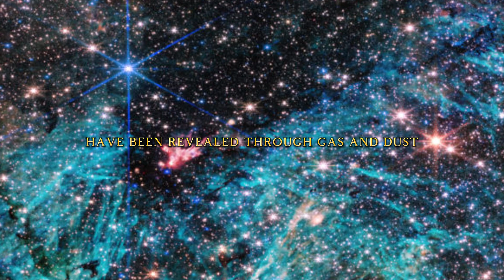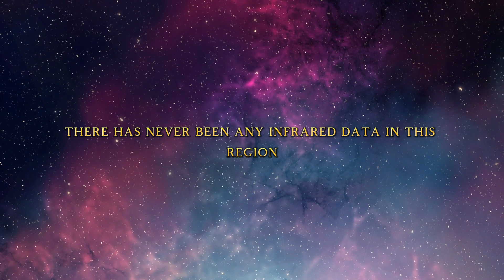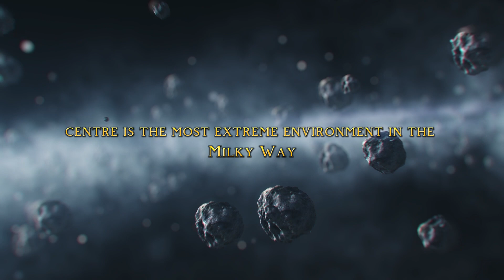James Webb has just shown the heart of the galaxy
Today we're going to talk about the latest discovery made by the James Webb telescope in our galaxy.

 The photograph taken at the "heart" of the galaxy shows more than 500,000 stars, revealing incredible details of our galaxy

Keep on thinking.